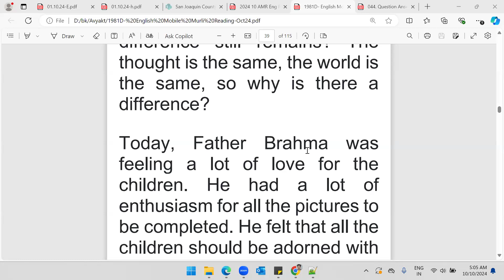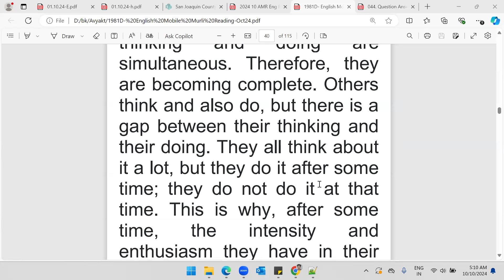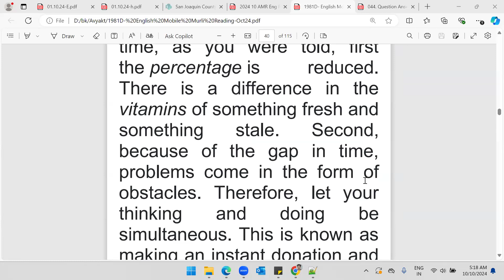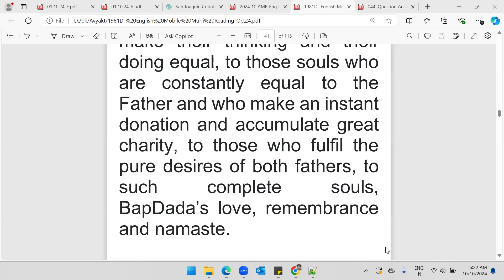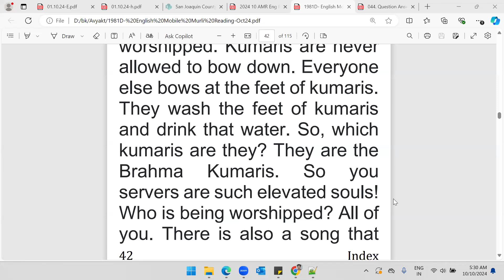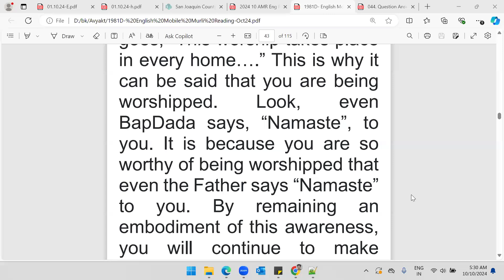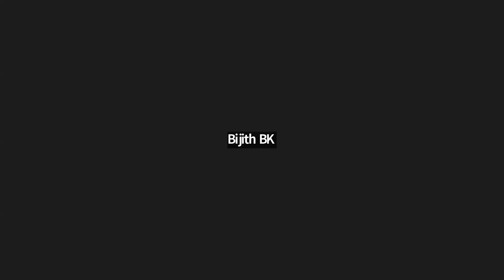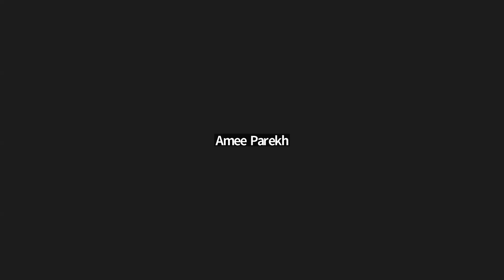English | The way to finish differences is to give instant donation and accumulate greatest charity.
Murli Title: The way to finish any differences is to give an instant donation and thereby accumulate the greatest charity.